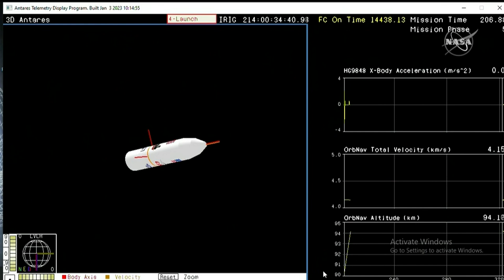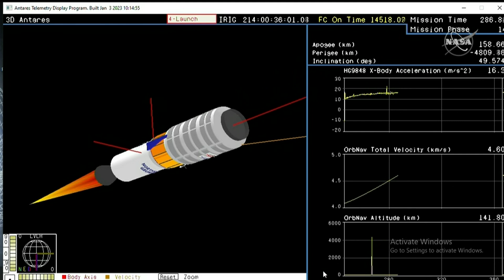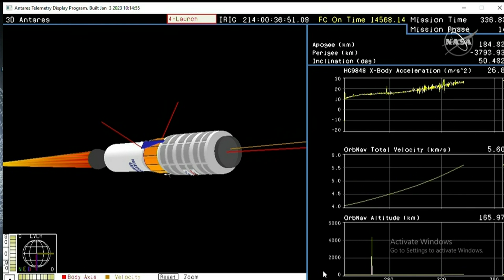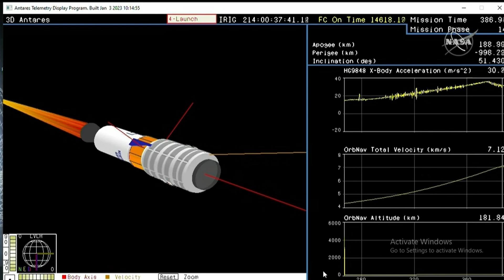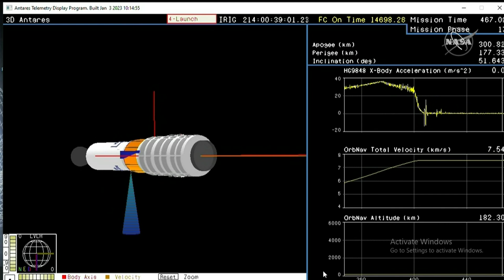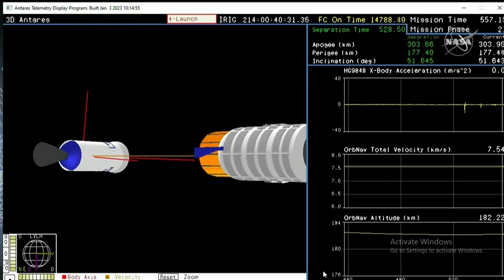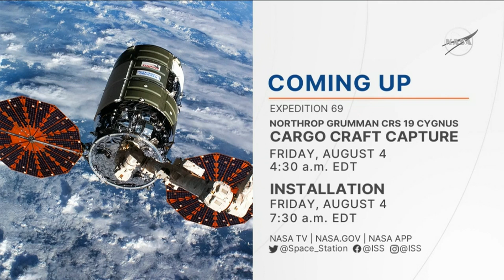Northrop Grumman launches final Antares rocket to International Space Station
Northrop Grumman launched the final Antares 230+ rocket Tuesday on a flight to deliver four tons of supplies and equipment to the International Space Station. The rocket booster was built in a cooperative venture with U.S., Russian and Ukrainian components. Watch the launch.